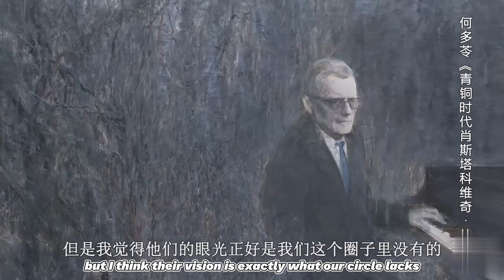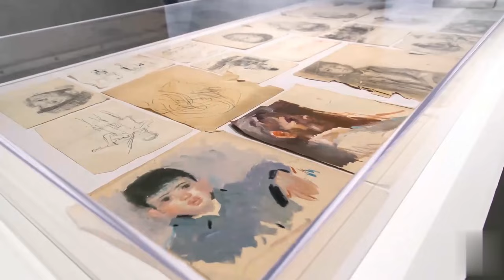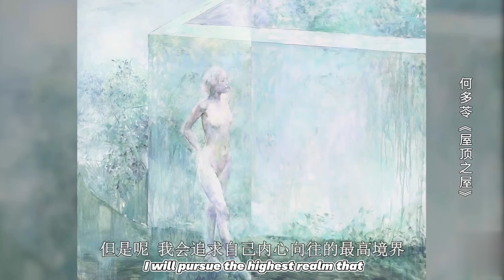【 He Duoling 】 Master of Lyrical Realism in Oil Painting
He Duoling is a prominent figure in contemporary Chinese art, renowned for his captivating oil paintings.

Subjects and Style

Known for two main themes:
Nude Women: He's paintings depict female figures with a sense of serenity and beauty, often bathed in a soft, dreamlike light.
Rural Minorities: He portrays members of ethnic minorities living in rural China, capturing their unique culture and traditions with sensitivity.
His style is characterized as Lyrical Realism. This means his paintings are realistic in their depiction of figures and settings, but also possess a poetic and dreamlike quality.
Recognition and Accolades

He Duoling's works have been exhibited internationally, including prestigious venues like the Louvre Museum in Paris.
He's a highly sought-after artist, with his paintings fetching significant prices at auctions.

# drawing#shading # portrait drawing Oil painting# Chinese
 artist #